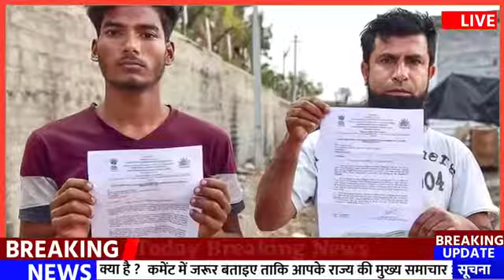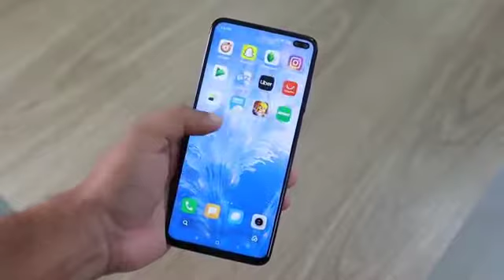प्रधानमंत्री जन-धन योजना का खाता खोले और 03_जून से खाते में आ सकते है 5000 रुपये की सहायता,sbi​